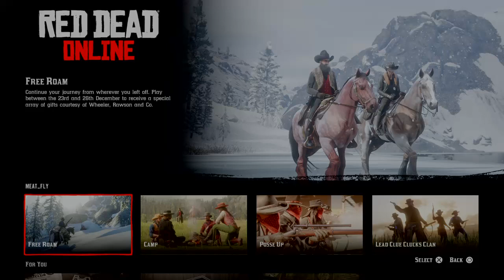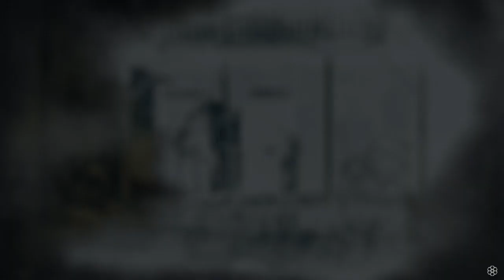RDR2 Online - Never ending loading screen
Another video to submit to Rockstar Games just how good RDR2 is.